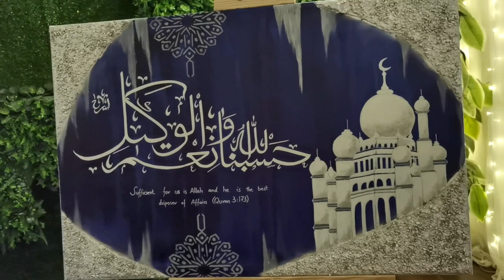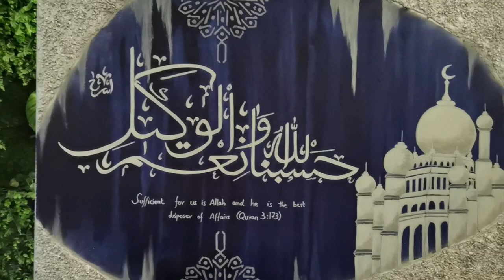Arabic Calligraphy and painting video | HASBUNALLAHU WA NAIMAL WAKEEL | Kiswa Calligraphy